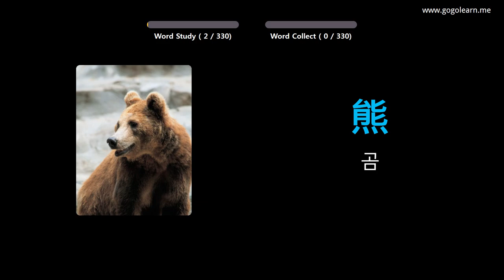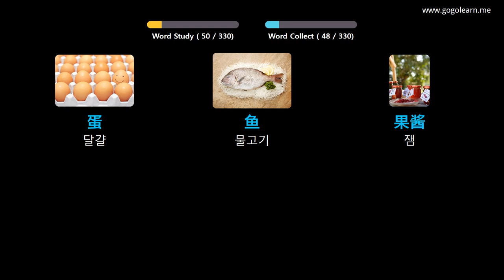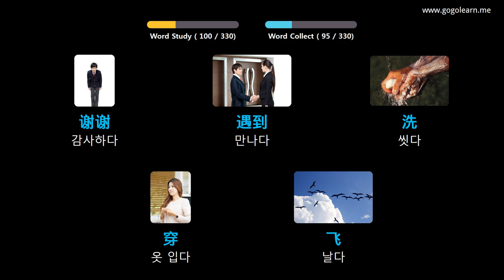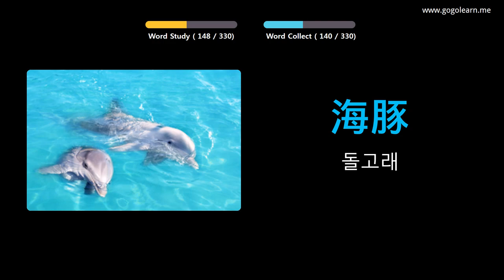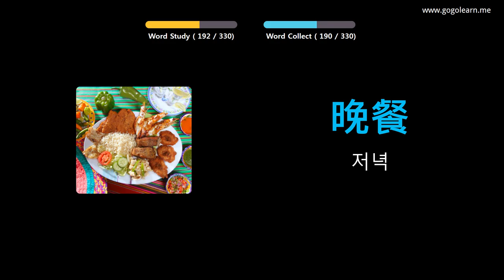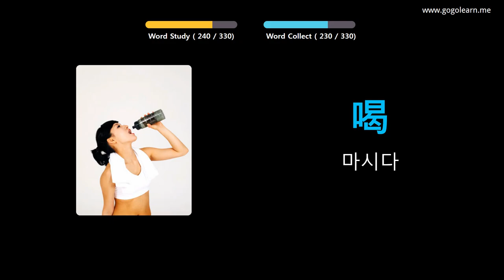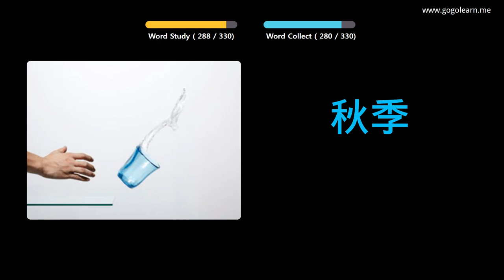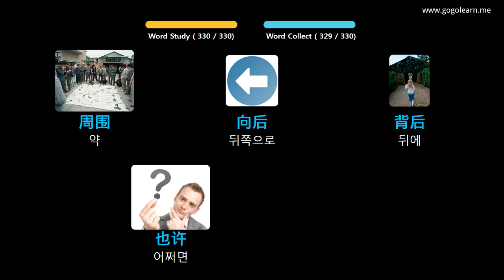사진을 통해 중국어 를 배우세요 |중국어 어휘 운전 중 듣기 | Golearn